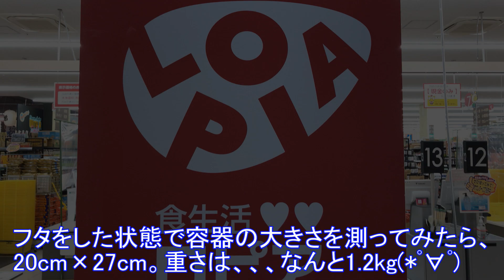【デカ盛り弁当！ジャンボチキンカツ丼】カツ２枚で１キロ超え！【ロピア】驚きの高コスパ！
【ロピアのメガ盛りメニュー】
お腹いっぱいメガ盛メニューの「ロピア特製ジャンボチキンカツ丼」🍱
大きなチキンカツがど～んとのったお弁当😲
【メガ盛り】の期待を・・・裏切らない😊
ボリューム満点💖さすが1.2kg💖😄
I bought a mega-sized jumbo chicken katsu bowl at Lopia and ate it at home.
It was a hearty and delicious chicken cutlet bowl lunch box.
Lopia also has big sushi and original sweets.
Next time, I would like to buy and eat sushi and sweets.